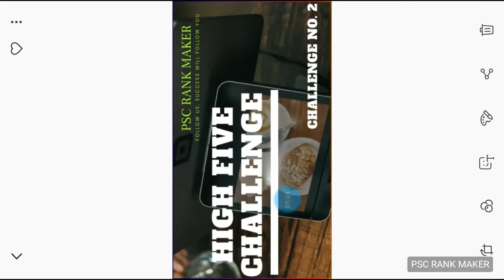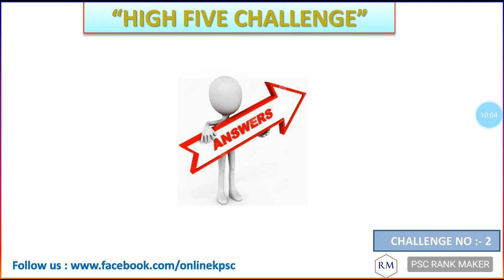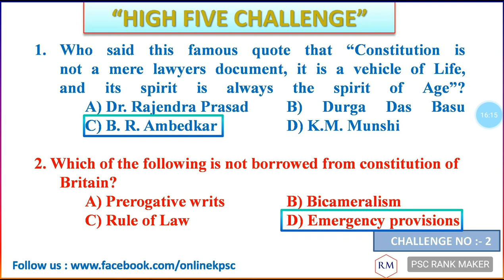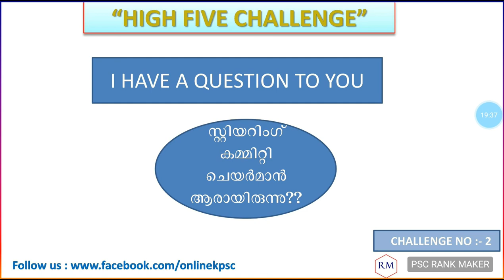Kerala PSC - LDC 2020 - HIGH FIVE CHALLENGE - CHALLENGE NO: 2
High five challenge enable you to approach LDC 2020 with confidence.